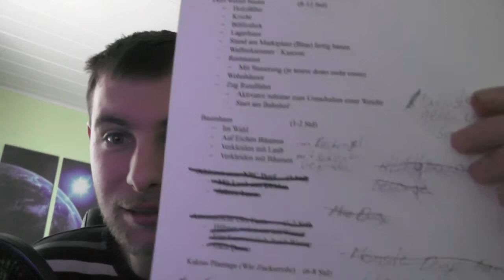V-Log #52 - Bissl quatschen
Ihr könnt mir auch gerne eine Mail schreiben

Mein TS
croxstudios.ddns.net

Garry Mod: Trouble in Terrorist Town
CroxLP TTT Server

Verwendete Kamera:
Panasonic HC-V727